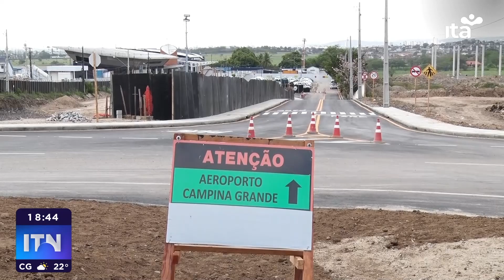ITN - 05.12.22 - Aeroporto Castro Pinto tem mudança no fluxo de acesso por conta de obras